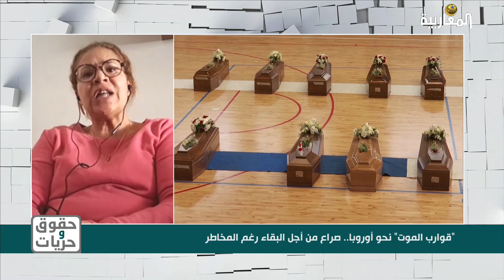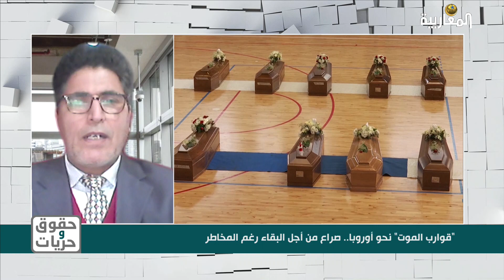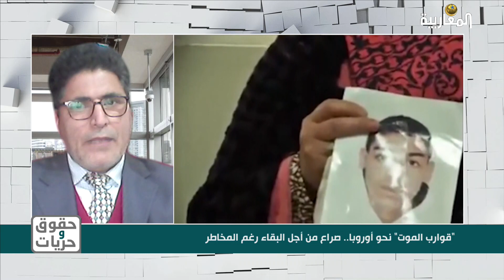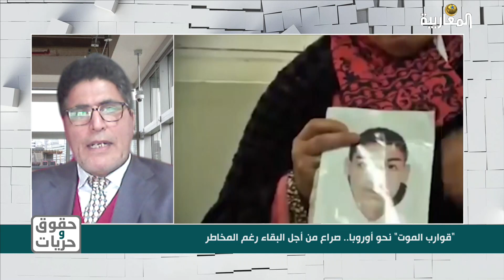قوارب "الموت" نحو أوروبا.. صراع من أجل البقاء رغم المخاطر الكثيرة